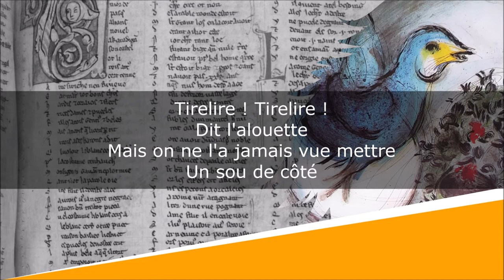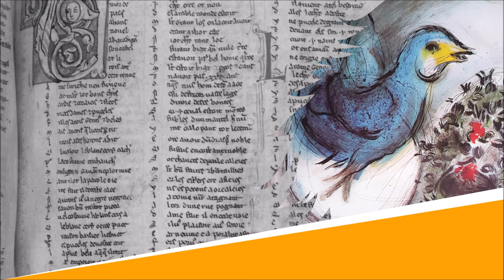Dit des oiseaux - Poésie humoristique - Jean Rousselot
Dit des oiseaux
Poésie humoristique

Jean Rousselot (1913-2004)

Lecture : AB
Portrait de couverture : Roger Grenier
Illustration de fond : Marc Chagall

Texte :
Tirelire ! Tirelire !
Dit l'alouette
Mais on ne l'a jamais vue mettre
Un sou de côté

Plus vite ! Plus vite !
Dit le merle aux ouvriers
Mais lui passe son temps à enfiler des perles
De rosée

Je n'y crois pas, crois pas, crois pas
Dit le corbeau en secouant ses manches
Mais tout ce qu'il voit il le mange

Faites que tout brille, brille
Ordonne la pie
Mais jusqu'au crépuscule
Elle jouit de la vie
Dans son fauteuil à bascule

Des couleurs j'ai, des couleurs j'ai !
Dit le geai.
Mais quand tu veux l'admirer
Il a déjà filé.

Dis-moi tu, dis-moi tu
Dit le moineau dodu
Mais dès que tu ouvres la bouche
Il s'effarouche

Et que dit le serin ?
On n'y comprend rien
C'est peut-être du latin